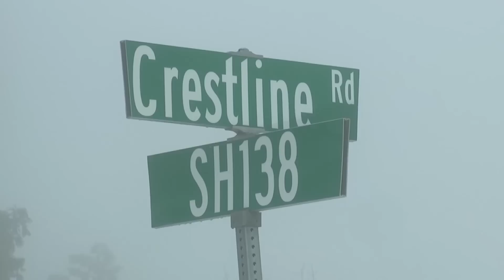California Winter Storm Watch: Chain controls on I-80, Highway 50 as crews work to keep roads clear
California Winter Storm Watch: Scattered showers are expected through Monday with a forecasted 1 to 2.5 feet of snow possible as the storm continues in the west.